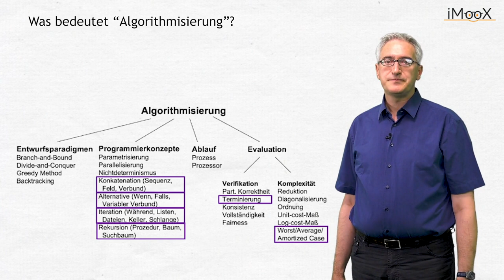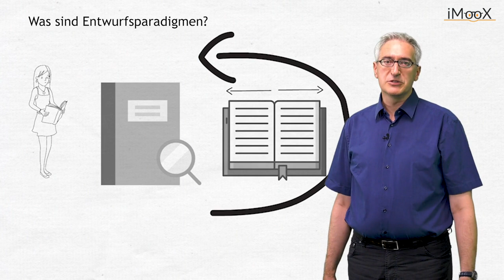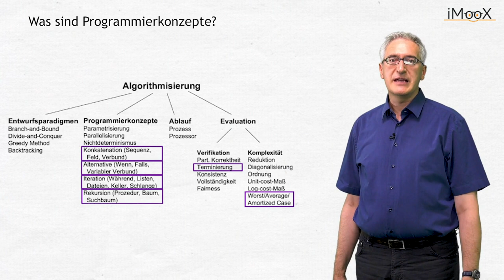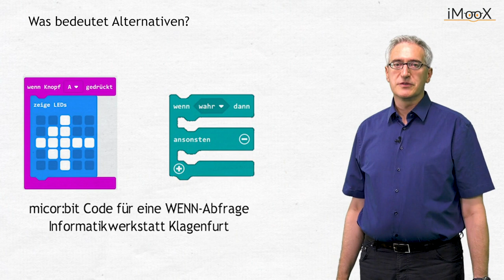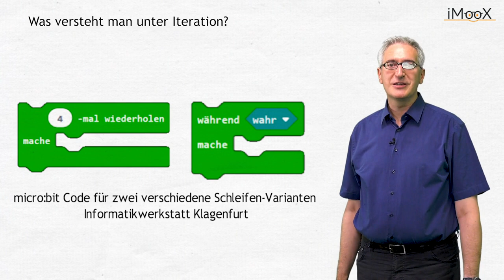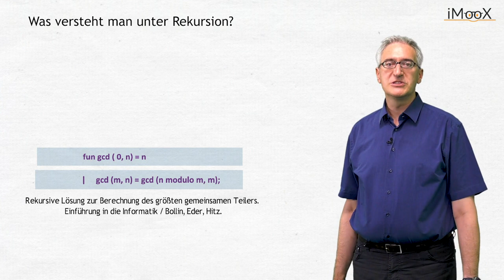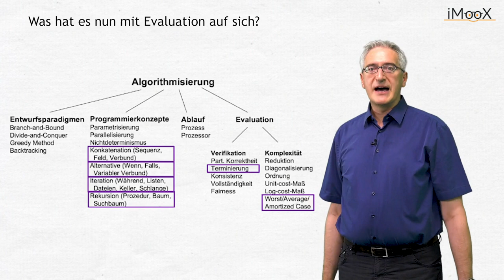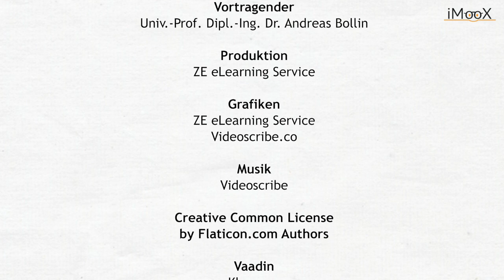[LuL2] Computational Thinking - Algorithmisierung (2.3b)